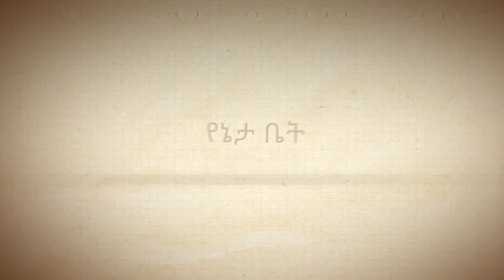ልጆቻችን በማሽተት ነገሮችን ይለዩ እንዲሁም በፊኛ እና እስፒል ልጆች ይሞክሩት ዘንድ የተዘጋጀ።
በየኔታ ቤት ልጆች እየተዝናኑ የሚማሩባቸው የተለያዩ ቪዲዎችን እናቀርባለን።

የኔታ ቤት የልጆቻችን ቤት
Yeneta Bet  is excited to bring education and entertainment to children, so children learn with fun animals, numbers, letters and more.

Yeneta Bet  is a right choice for our children.

 We translate  stunning and colorful animation for children.